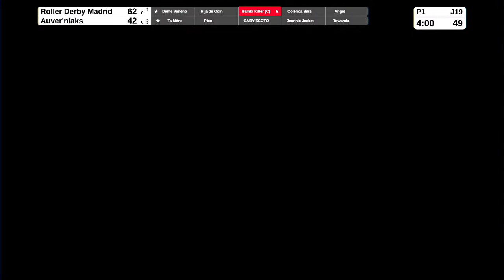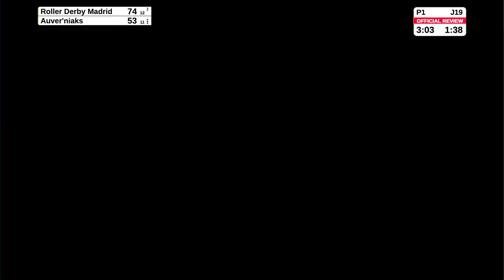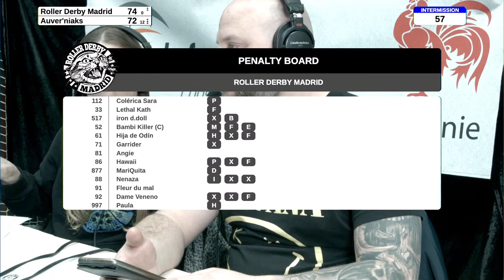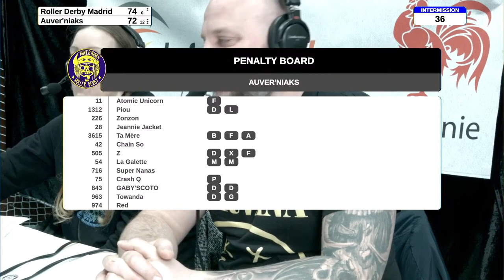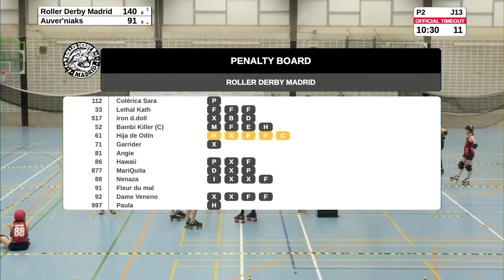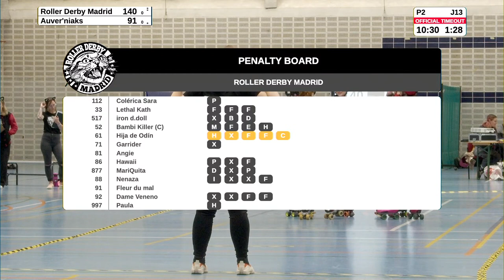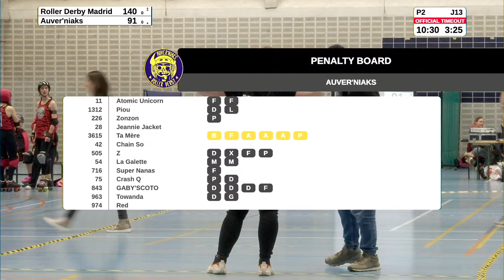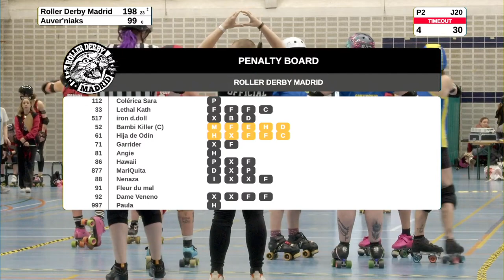Skate Around 5 - Roller Derby Madrid vs Auver'Niaks Roller Derby Clermont-Ferrand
Skate Around V
A Roller Derby tournament

6 GAMES with :

Vienna Roller Derby 🇦🇹  @viennarollerderby7532
Roller Derby Madrid 🇪🇸  @rollerderbymadrid9503
Auver'Niaks Roller Derby Clermont-Ferrand 🇫🇷  @auverniaksrollerderby9587
Namur Roller Derby 🇧🇪  @NamurRollerDerby